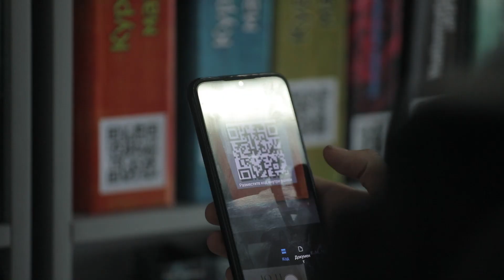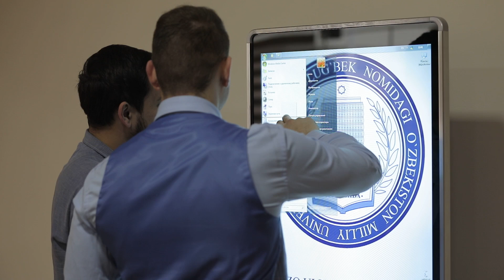National University of Uzbekistan